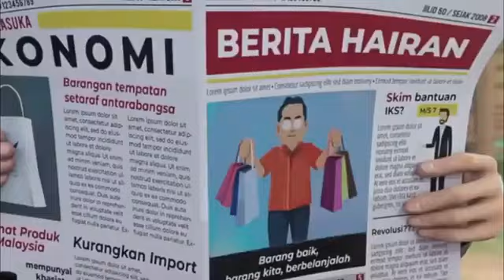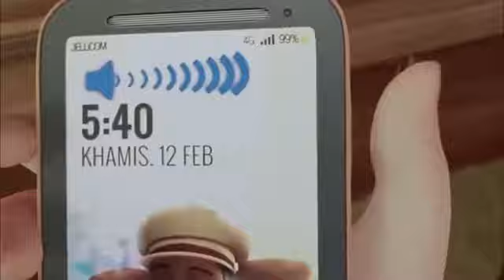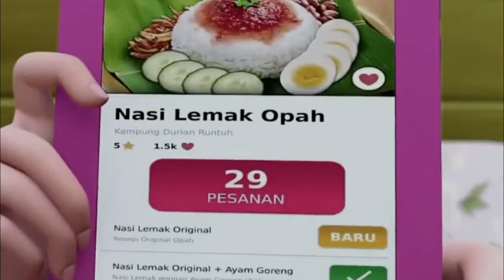MUROTAL MERDU - JUZ 5 | Salingka Sayang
SALINGKA SAYANG